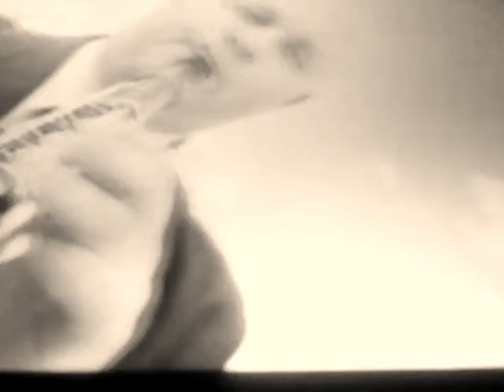youtube video 3axrzjaCF-8